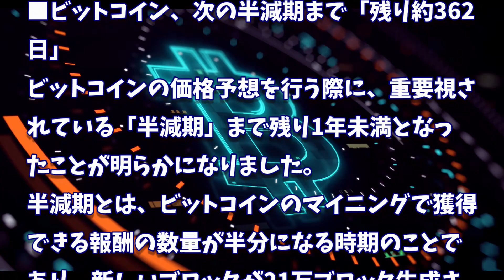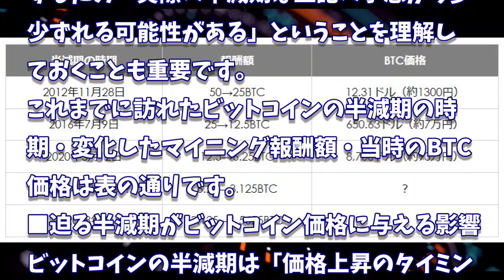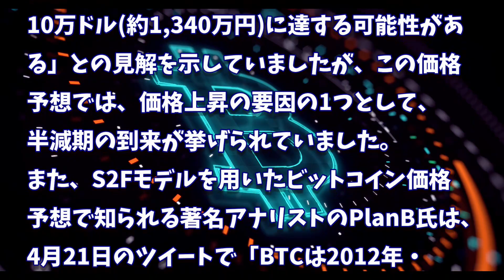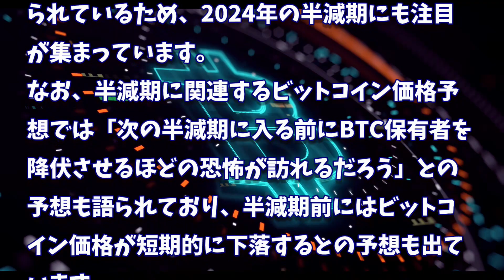［20230501］ビットコイン(BTC)：半減期まで残り約1年、予想される日付と価格に与える影響【仮想通貨・暗号資産】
2022年、2025年、2030年のADA価格予測｜カルダノは優良投資案件です